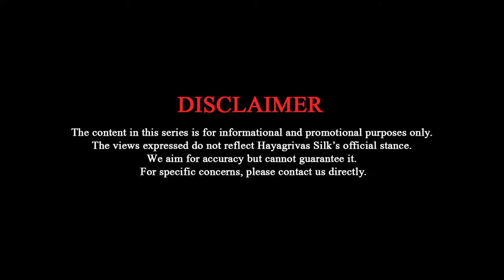உங்க வீட்டுலயும் இப்படி தானா?? A Family's Saree Shopping Adventure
From Heartache to Joy: A Silk Saree Shopping Experience That Transforms Lives!

Watch this heartwarming episode where family dynamics, emotions, and beautiful silk sarees collide in the most unexpected way! When Janaki mami comes to shop for her niece’s wedding sarees, she’s feeling down about her own daughter's marriage prospects. But as our dedicated sales staff work their magic, everything changes. Witness the touching moment when a call brings incredible news, transforming her sadness into joy. With stunning silk sarees in hand and spirits lifted, Janaki’s family discovers that Hayagrivas Silk House isn’t just a store—it’s a place where dreams come true. Don’t miss this emotional rollercoaster, and find out why everyone’s calling Hayagrivas Silk House their lucky charm!

✨ Discover the magic for yourself! Visit us today and let our friendly staff help you find the perfect saree for any occasion.

📍 Visit Hayagrivas Silk House – where every saree tells a story and every visit brings a smile.

Address -  No.153, G.N. Chetty Road, T.Nagar, Chennai and We will Take you from Tradition to Contemporary Weaves

to explore our exquisite collection.